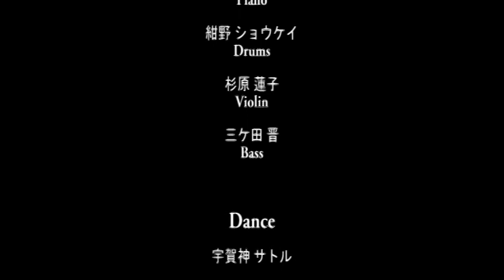Libertango リベルタンゴ 宇賀神サトル & 華湖（KAKO）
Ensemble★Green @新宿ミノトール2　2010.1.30